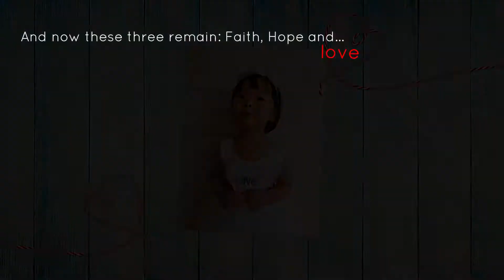Mr and Mrs Ang - Daniel and May (from all of us in Australia) - a jonnie production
Daniel's wedding. Borders are still close hence we cannot go back to attend.
A short video from all of us here in Australia.

Wishing you faith, hope and love...but the greatest of them all is love.
1 Corinthians 13:13